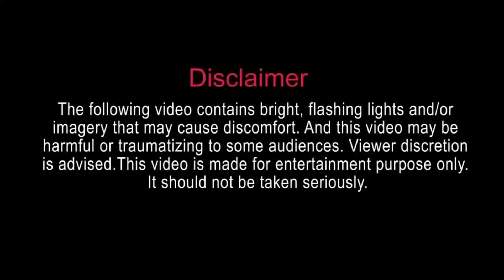Scary Ghost Hospital